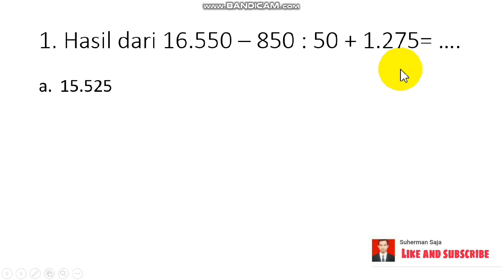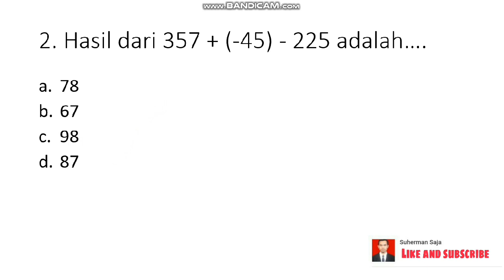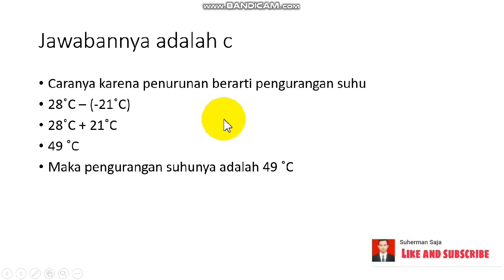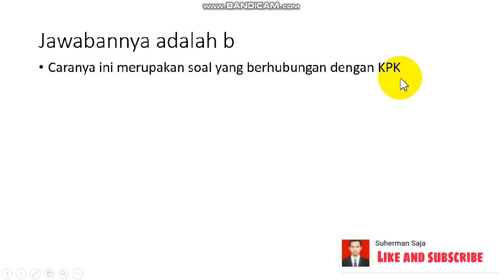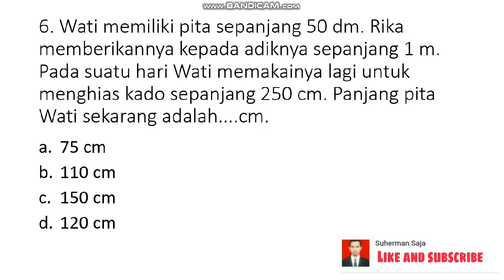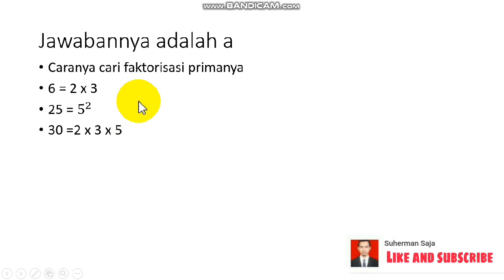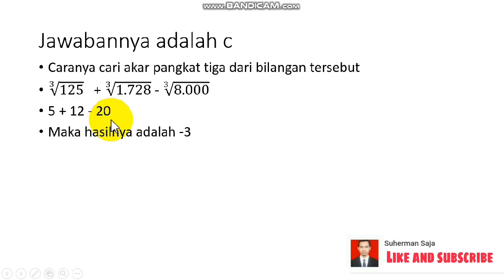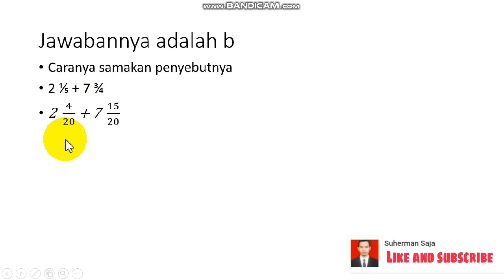LENGKAP PEMBAHASAN, Latihan Soal USBN Matematika Tingkat SD / MI Tahun 2020 Part 1